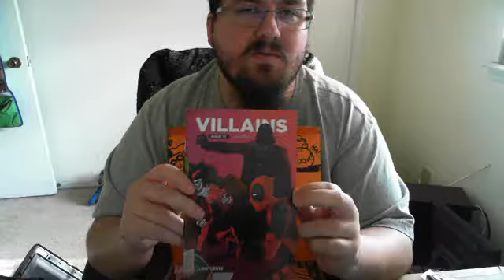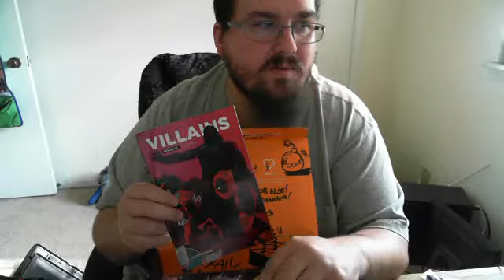Lootcrate Unboxing - July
Sorry for the audio issues didn't know it would be that loud, next time i'll just use my headset.